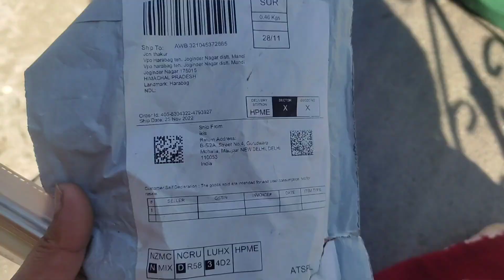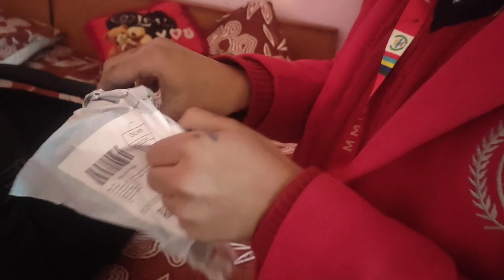ye nanha mehmaan kon hai?.. 🤗.. mummy ne banai makki ki roti 😋... keep supporting🙏 ☺🙏..